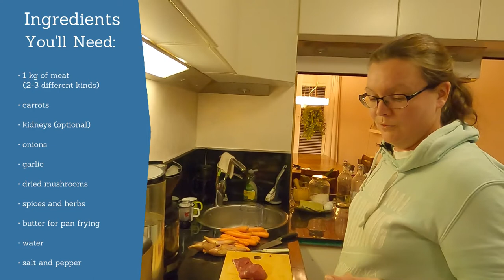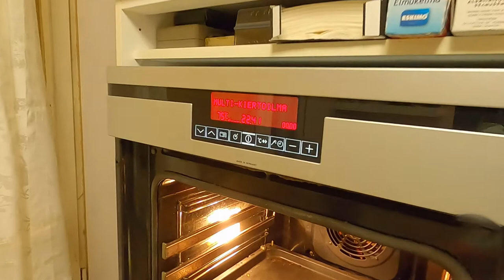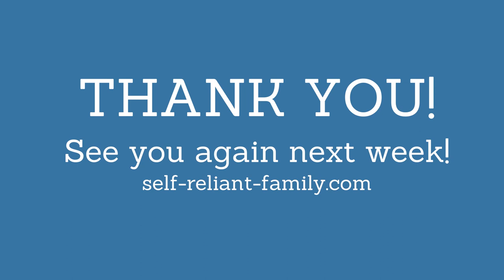Homestead Food - Cooking Karelian Stew or Hot Pot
In this video, we are going to be cooking Carelian Stew or Karelian Hot Pot, any way you want to call it.

Making it the Karelian Stew is really easy, but the time in the oven is long.

-Rapala/Marttiini Fillet
-Oven Pot (didn't find mine)
-Peeling Knife (didn't find mine)
-Cutting board

About us:
We renovate and build our country-side homestead while practicing homesteading in the residential area, close to the city.
We plan to make everything as ready as possible in the country-homestead in the following 6 - 7 years.
We are going to make this homesteading channel to help others and to build memories.
Subject matters that we go through are: homesteading, gardening, growing food, saving money and getting as self-reliant as possible.